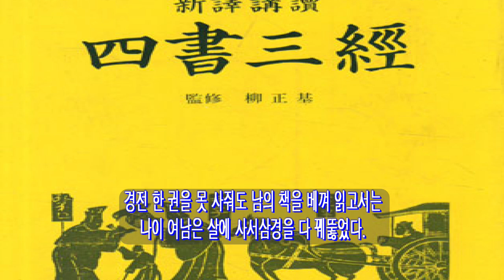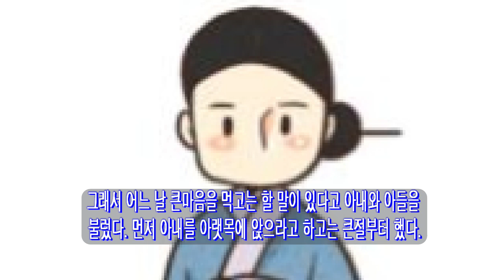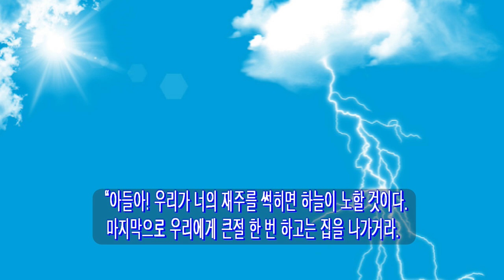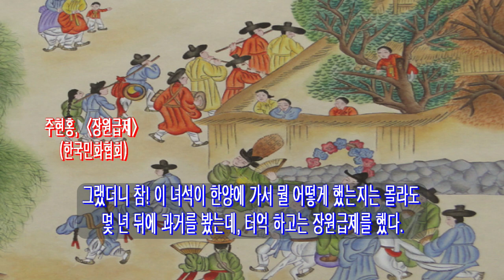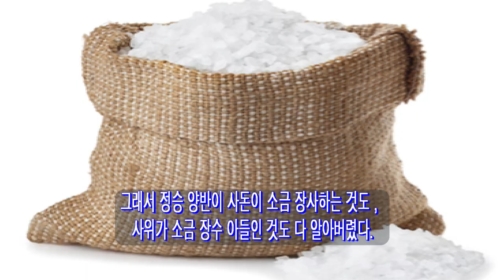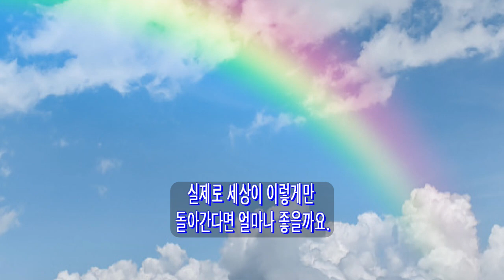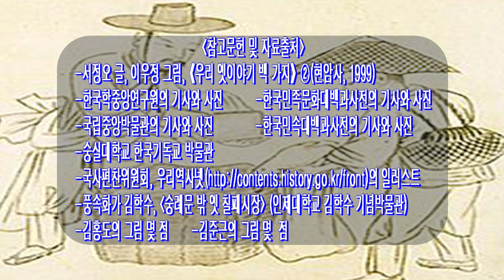쏘쿨극장의[재미있고도 기이한 옛날이야기] 소금 장수의 아들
옛날에 어떤 소금 장수의 아들이 있었습니다. 그런데 이 아이가 아주 영특했습니다. 그래서 아버지가, 자기처럼 천대받는 삶을 살지 말았으면 하는 염원과 함께,…… 있는 돈 없는 돈 다 털어서, 아들을 한양으로 보냅니다. 개천에서 용이 나올 수도 있다는 희망을 품은 것이죠. 과연 그 소원은 이루어질 수 있을까요.